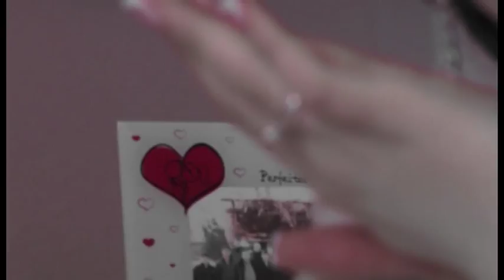Robert & Sofi Wedding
CreativPRgroup